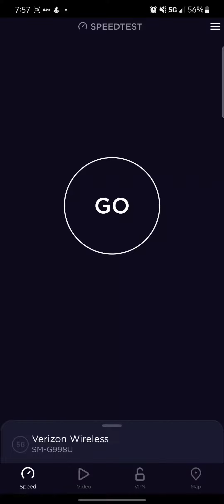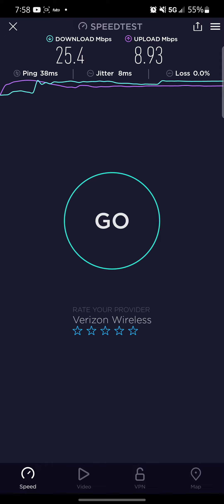Nationwide 5G Ontario,OH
not the best speeds but I do have only 3 bars! other places around this area get better speeds!!